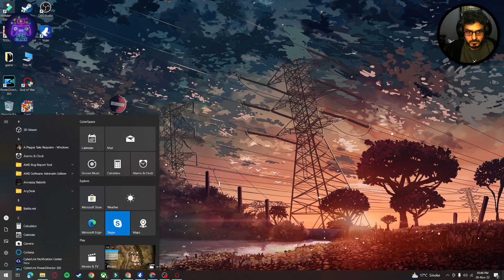GOW Kratos in Ice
NZH Game